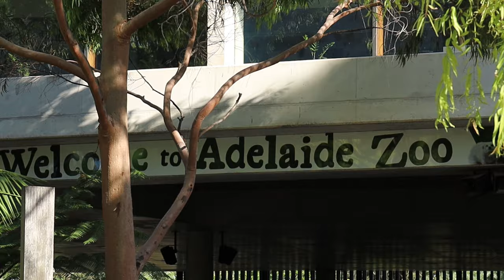Adelaide's growing flying fox colony causing more power outages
Customers continue to experience power outages caused by Adelaide’s growing Grey-headed Flying Fox colony. The locations of outages they cause are random, so there is no easy, quick fix.

We know it is frustrating for customers and deadly for the bats, so we are doing what we can to minimise the impact and talking with government and nature groups to look for longer-term solutions.